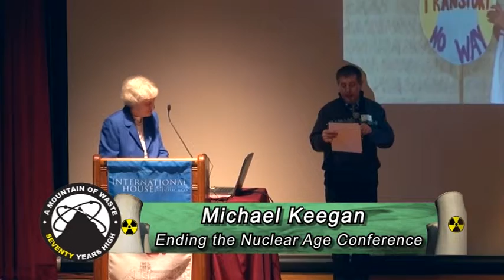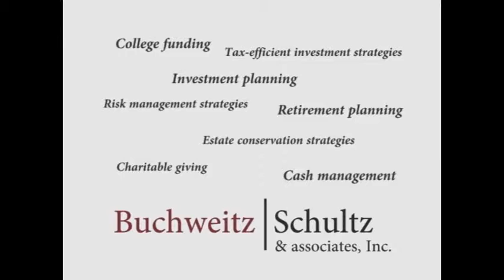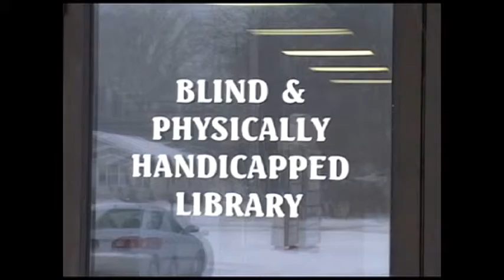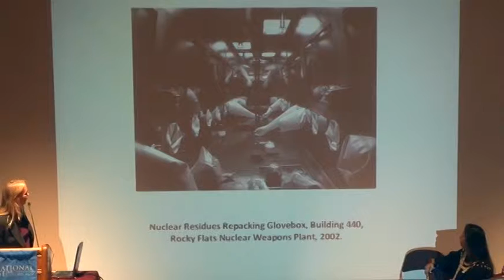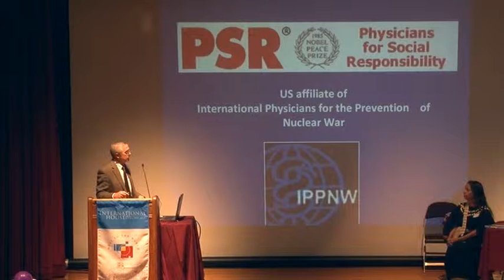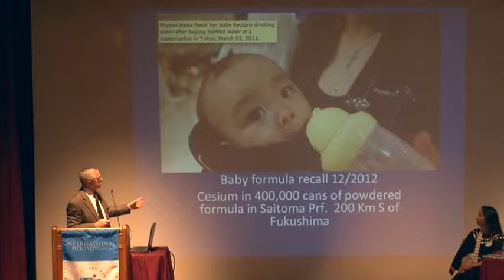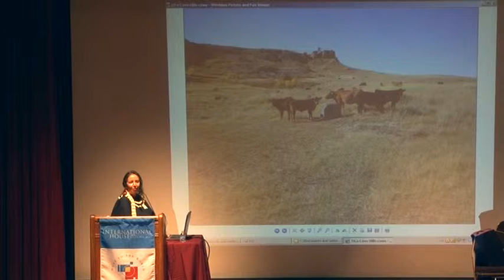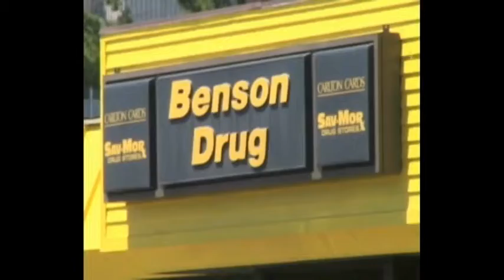PIP Ending the Nuclear Age Kay Drey and Charmaine White Face Pt 1